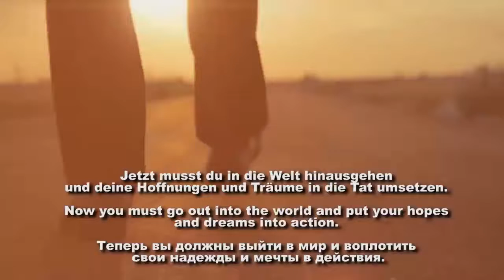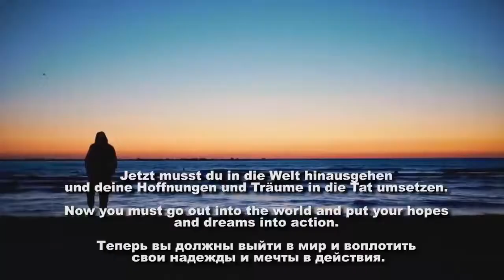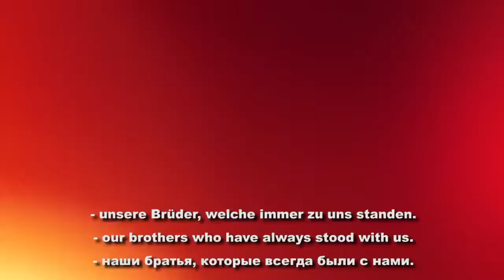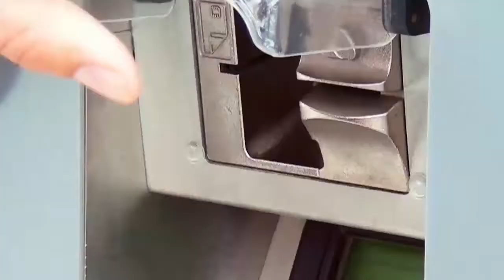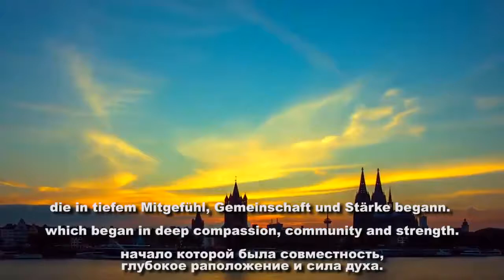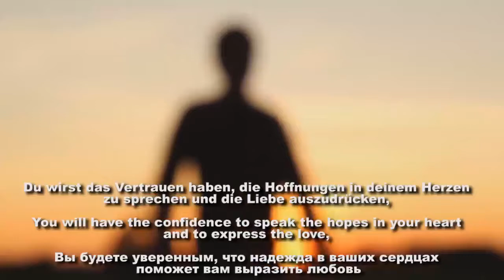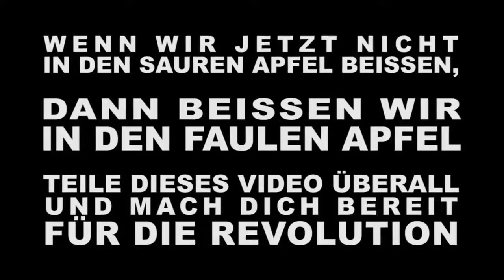BITTE REUPLOADEN TEILEN VERBREITEN ENDE DER BRD DIKTATUR!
IF they, this people of mine, thus dedicated to my name, will betake themselves to my presence in entreaty, and repent of their ill doings, I, in heaven, will listen, will pardon their sins, will bring healing to their country. 2 Chronicles 7:14